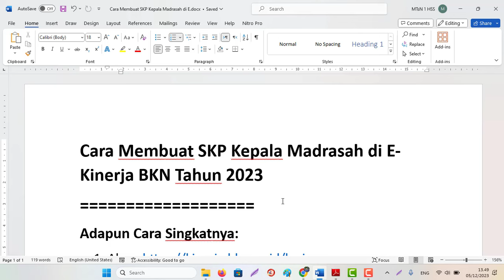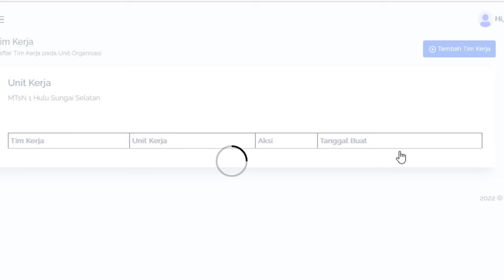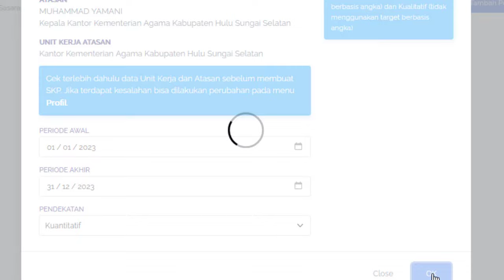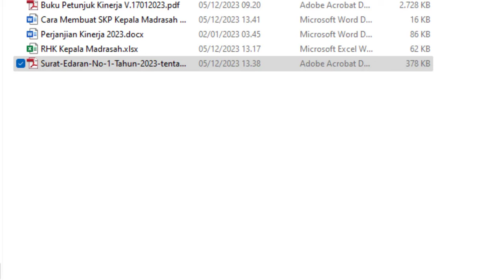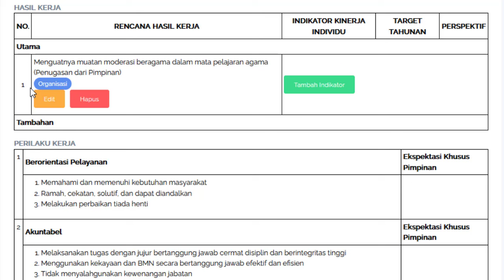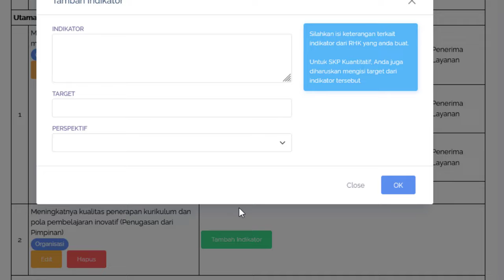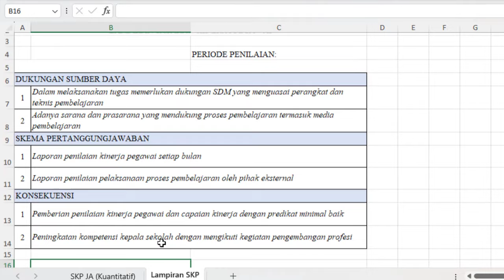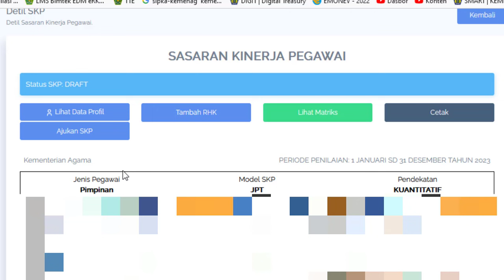Cara Membuat SKP Kepala Madrasah di E-Kinerja BKN Tahun 2023 Versi 1 Bukan Hasil Intervensi RHK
Cara Membuat SKP Kepala Madrasah di E-Kinerja BKN Tahun 2023
Untuk Perekaman SKP Guru sebagia bawahan Syaratnya Kepala sekolah/madrasah harus merekam dulu RHK dan Indikator SKPnya.
Adapun Cara Singkatnya:
2. Login menggunakan Username & Pasword My SAPK/My ASN BKN
3. Lakukan Setting dan Perekaman Data Profil
Catatan:
a. Lakukan Perubahan/Penyesuaian data jika datanya blm tepat
b. Untuk yg berstatus Pimpinan spt Kepala Madrasah/Sekolah Pastikan  Klik Klaim Pimpinan Unit Kerja
c. Untuk data atasan bisa disesuaikan kembali nantinya jika blm sesuai atau hubungi atasan anda.
4. Isi Tim Kerja (Opsional Jika dibutuhkan)
5. Tambah SKP dan Isi SKP
Catatan:
Untuk mempermudah input data sediakan SKP Manual terlebih dahulu berupa Rencana Hasil Kerja (RHK), Indikatornya, serta lampiran pendukungnya
6. Jika data lengkap dan benar silahkan Ajukan SKP
7. Selesai